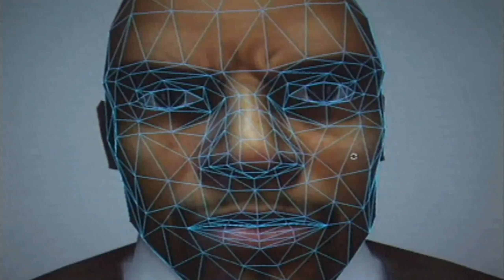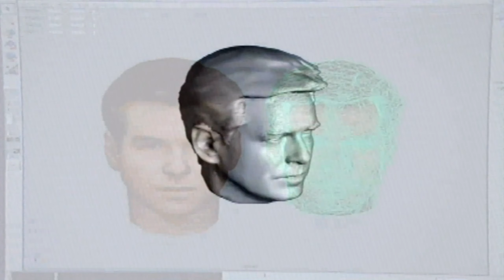(Nintendo WII) Lets Play 007 NightFire: Equinox